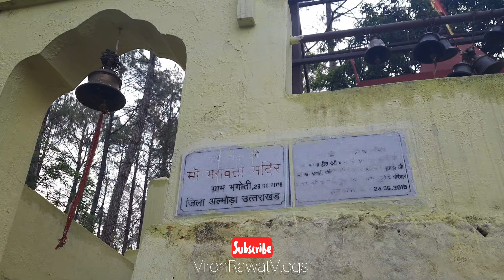Morning Walk in Jungle||(Part-4) |हमारी संस्कृति हमारी पहचान|| जय ईष्ट देवता🙏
Uttarakhand is very Beautiful Place to visit. It is also known as Devbhoomi because many Gods are exists here.
Best Place for Tourists to vist here.
Before haldi ceremony we do many spiritual activities for blessing of Gods .This vlog is based on Religious values and culture of Uttarakhand.